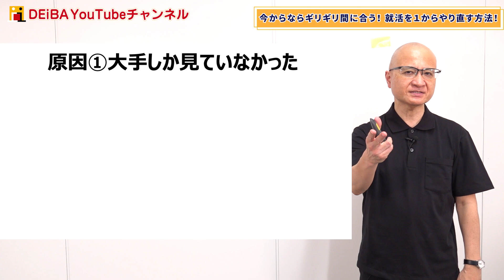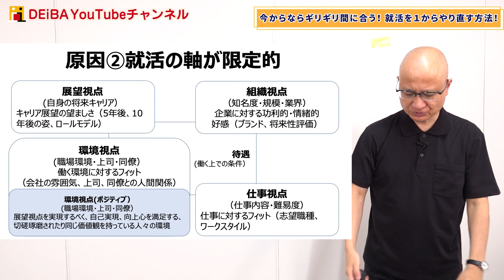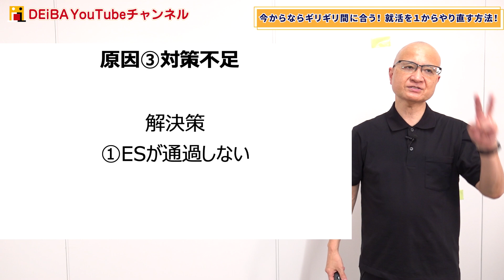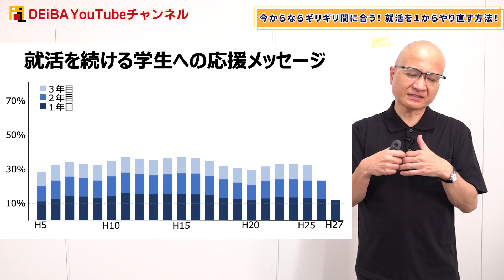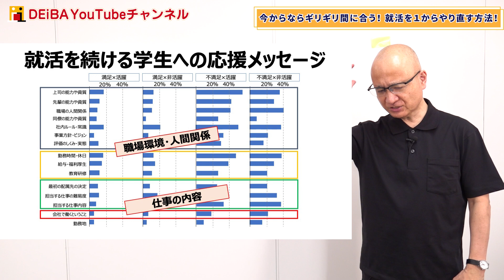【就活うまくいってない人へ】イチから就活をやり直す方法を教えます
▼24卒向け就活セミナー予約はこちら！

23卒向け各種就活セミナー開催日程・予約は以下のリンクから↓

②【23・24卒】清水のES添削・模擬面接・GD解説などYouTube企画の募集用